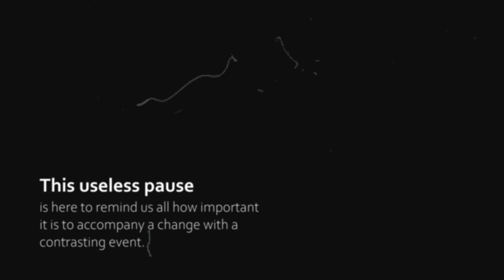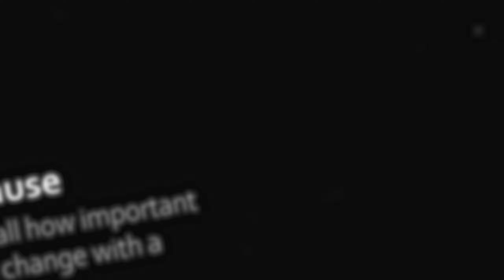OLD FROGS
Song:
"missed flight" by slowly, slowly